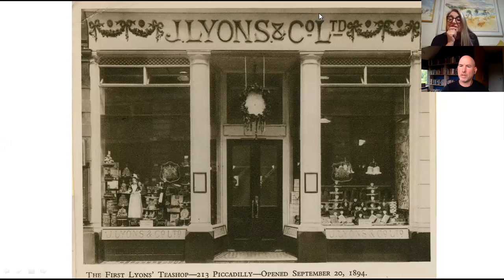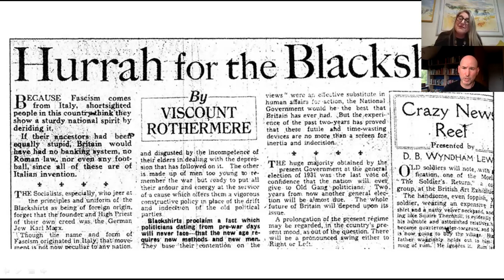JLF@Home: Thomas Harding's "Legacy"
Bestselling British author Thomas Harding talks about his book "Legacy:
One Family, a Cup of Tea and the Company that took on the world’’ with Linda Hackner, the Director of Education at the Cape Town Holocaust & Genocide Centre. Told through the story of his extraordinary family and their groundbreaking company, J. Lyons, Harding provides a panoramic new history of modern Britain. The Financial Times and The Telegraph both chose "Legacy" as Book of the Year.